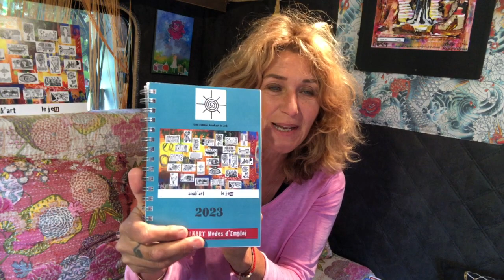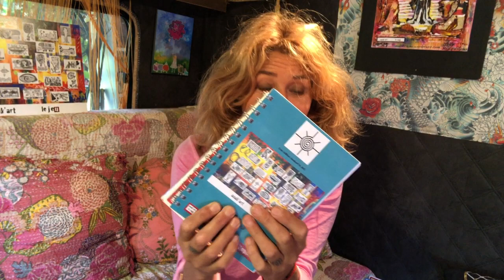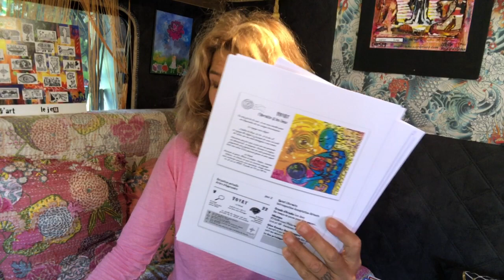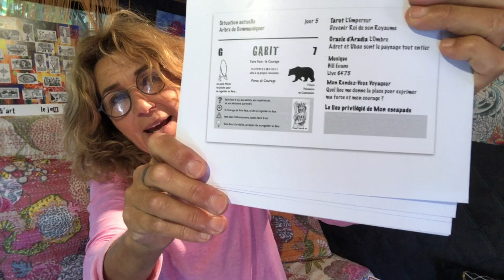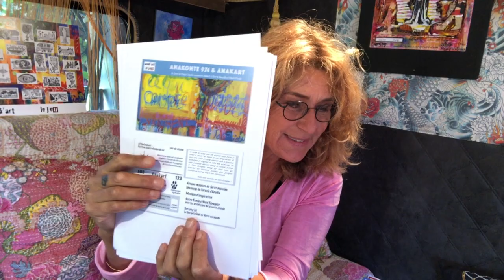AFA 38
Bienvenue en ce lundi 19 septembre pour notre 38ème rendez-vous de l'année 2022
à la veille de l'équinoxe d'automne, quelques réflexions autour de Mabon,
fête du calendrier ésotérique Celte qui nous rappelle l'histoire de Perséphone,

Et une incursion dans le projet Anakonte 974 du Voyage Symbolique, une édition des Anakart reliée à nos traversées dans d'autres paysages, qu'ils soient réels ou imaginaires...
Prévue décembre 2022 en édition limitée sous étuit plexi, au format medium (idem volcan intérieur ou MC2R)

Pour commander votre exemplaire rendez vous sur anakartlejeu.com